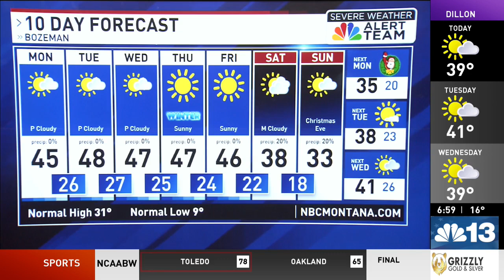TOP STORIES 2 dead, 4 injured in crash; deadly fire; overtime victory sends Griz to Frisco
Deadly crashes investigated north if Missoula. One found dead in residential fire.  Tuba Christmas set for Kalispell.  Montana Technological University welcomes children back for popular, yearly event.

NBC Montana Today is live 5-7 am.